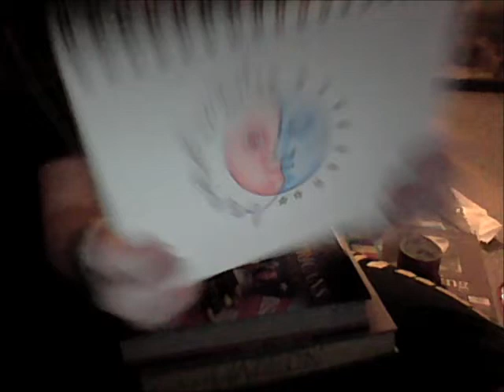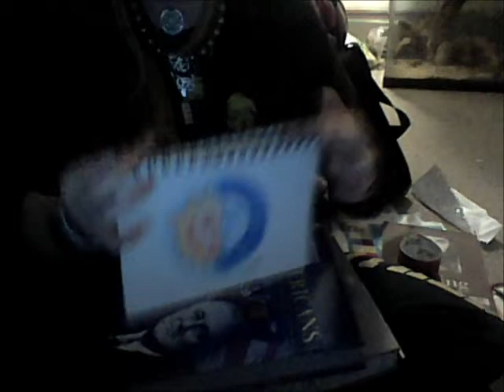Sun and Moon (Speed Draw)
The speed draw I've been promising. c:
Took me about 30-40 minutes to complete.

Song 1: Tsume Tsume Tsume by Maximum the Hormone
Song 2: Pictures of You by The Last Goodbye